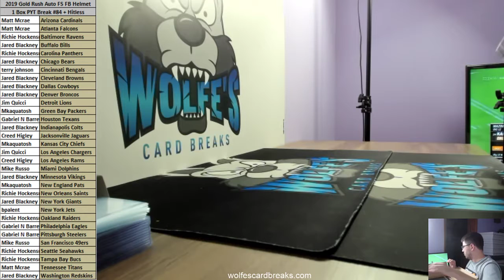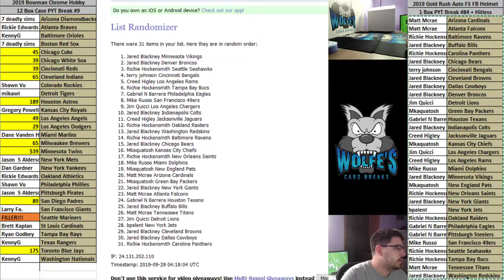2019 Gold Rush Series 3 Autographed Full Size Football Helmet 1 Box PYT #84